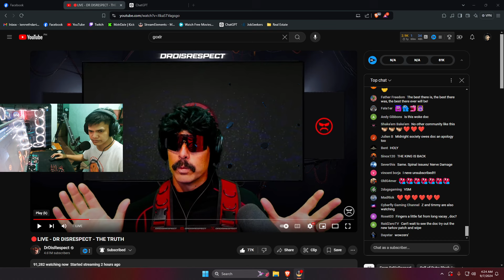DRDISRESPECT IS BACK TO TELL HIS STORY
📣 I have some exciting news to share! You can follow me on various platforms to stay updated with my latest adventures, daily vlogs, and live streams! 🌟